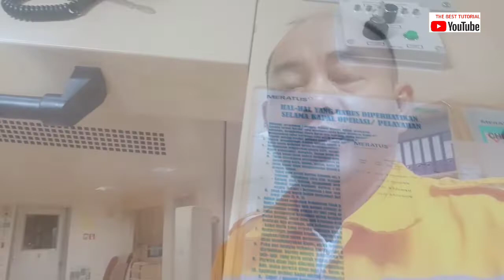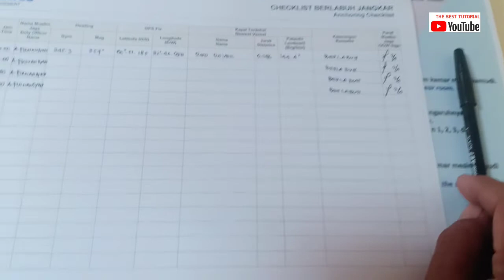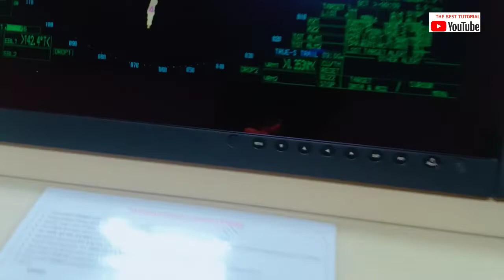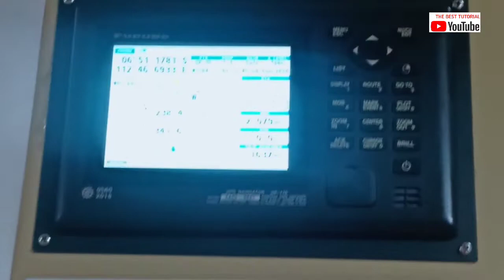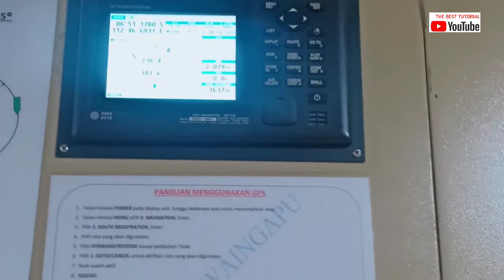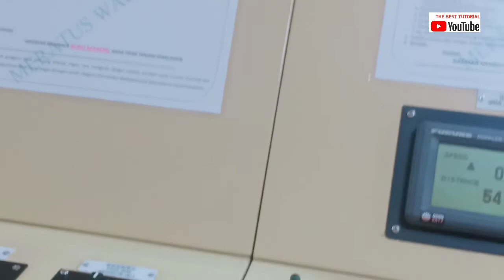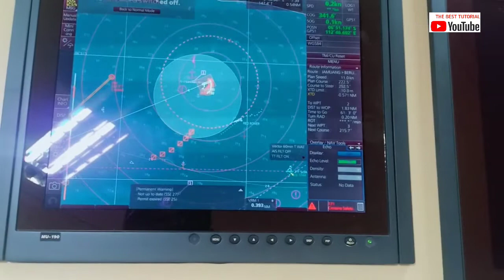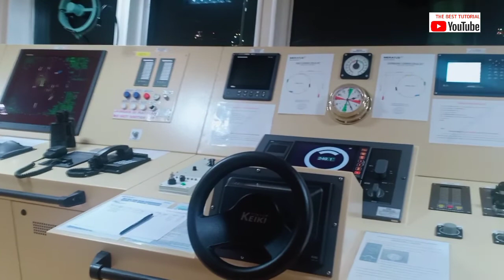Tutorial pengisian Checklist Kapal Berlabuh